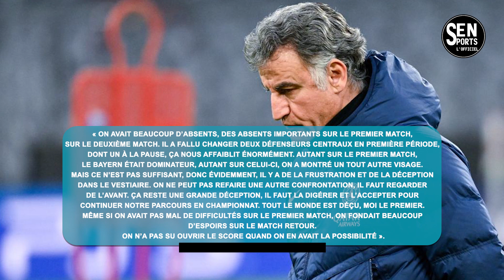Bayern Munich - PSG: Christophe Galtier enrage sur la bourde de Marco Verratti